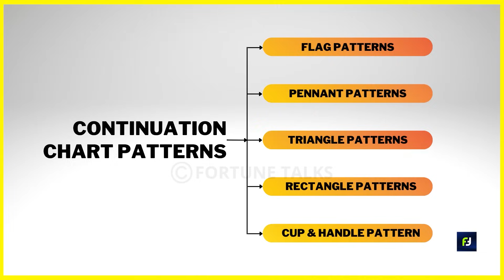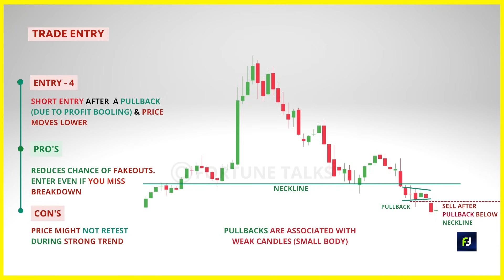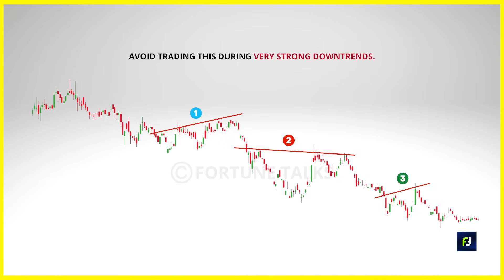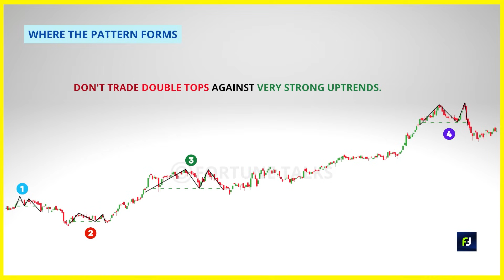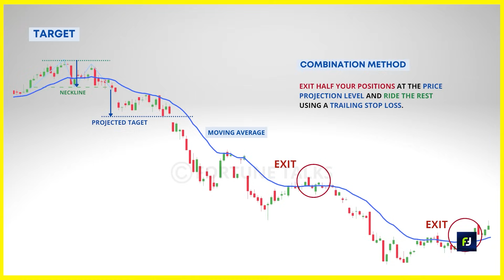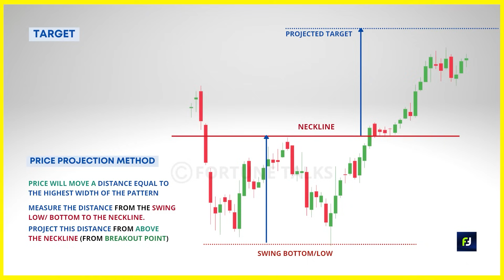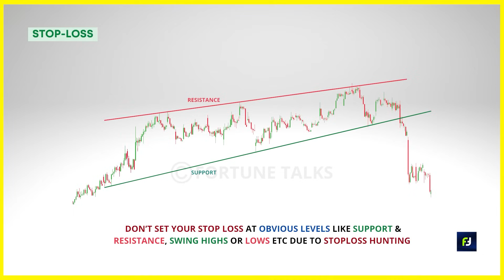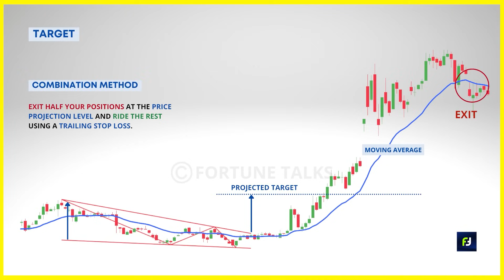Reversal Patterns | Chart Patterns Course in Hindi🔥| Episode - 2 | Chart patterns for beginners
Reversal Patterns | Chart Patterns Course in Hindi🔥|  Episode - 2 | Chart patterns for beginners | 1 Hour+ content | Chart Patterns Mastery Course in HIndi🔥 | Chart pattern trading | head and shoulders | inverse (inverted) head and shoulders | double tops and double bottoms | triple tops and triple bottoms | rising and falling wedges |

Comment with your suggestions and mention videos that you want to watch.
Let's build an interactive community of traders🔥.

My Gadgets:
My laptop
My chair
My Microphone
My Trading Journal